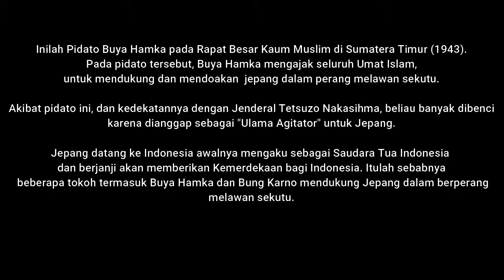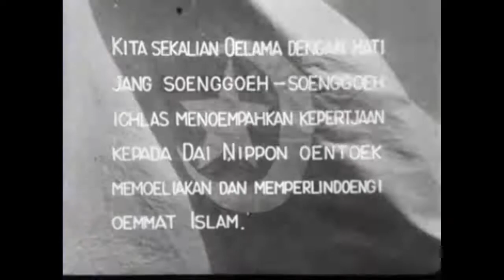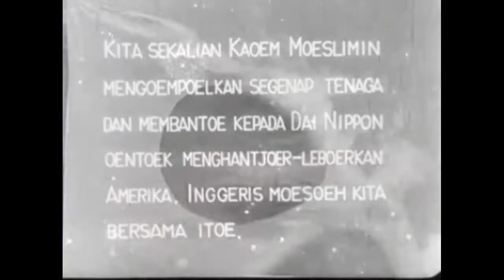Peristiwa 212 Pernah Terjadi di Era Bung Karno !! Pidato Lantang Buya Hamka Tahun 1943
Inilah saat Buya Hamka berpidato dengan lantang di hadapan puluhan ribu Umat Islam di Sumatera Timur pada Tahun 1943.

Cuplikan video ini merupakan Film Propaganda yang pernah dibuat oleh Jepang pada waktu itu.

Berkumpulnya Umat Islam pada waktu itu adalah untuk mendukung dan berdoa agar Dai Nippon (Jepang) dapat memenangkan peperangan dengan Inggris dan Amerika.

Jepang menjanjikan Kemerdekaan Indonesia, jika Jepang dapat memenangkan pertempuran tersebut. Perang tersebut dikenal dengan Perang Asia Timur Raya.

Inilah menjadi alasan kuat, mengapa banyak para tokoh seperti Bung Karno dan Buya Hamka, mendukung Jepang dalam peperangan Asia Timur Raya. Jepang bukan hanya mengaku sebagai Saudara Tua Indonesia tapi juga akan memberikan kemerdekaan dengan cuma-cuma kepada Indonesia.

Jika dirasa video ini bermanfaat, sila share dan like.

Selamat menyaksikan...

Salam,
KahfMaCorp.